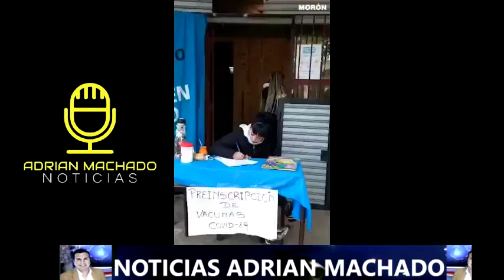LA IZQUIERDA PERONISTA K APUNTANDO A SUS VOTANTES PARA INOCULARSE EN CENTROS DE LA CAMPORA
Nuevo Encuentro en Morón, centro de la campora de Cristina Kirchner para decidir quienes se dan la medicina contra la pandemia, solo la izquierda puede llegar tan bajo.
Los mismos que se roban las vacunas, hacen política partidaria con la pandemia.